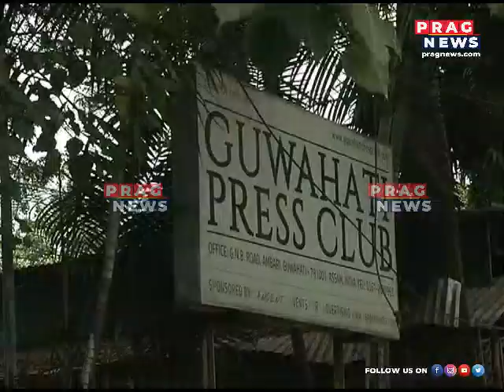Wild boar injures 3 people at Guwahati Press Club!!!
3 people were left injured when a wild boar attacked them at the Guwahati Press Club on Saturday morning. Watch the full clip to know more on this story.